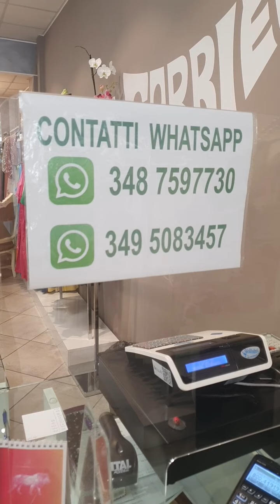Gabriesse Diretta 04 08 2023